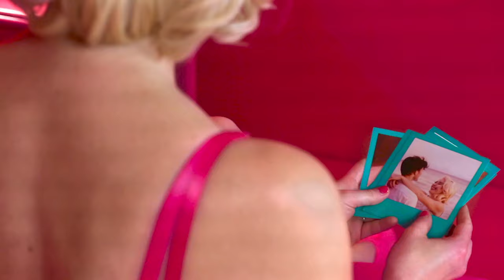Doghouse Rose - Last Time (official video)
From their new album "The Harder They Fall" out now!

Credits
Directed by Sarah Mathieson
Production Designer Sarah Mathieson
Gaffer Jefferson Sheppard
Best Boy Electric Jordan Zagerman
Lamp Operators Enrique Miguel, Ben Aydemir
Camera Operator Heather Mathieson
Lighting Consultant Rob McDonald
Sets/Props Jefferson Sheppard, Heather Mathieson, Sarah Mathieson, Jordan
Zagerman, GI Holm
Editor Sarah Mathieson

Lyrics:
Faded pictures that you left for me
Scenes from a long lost story
A dream that was once so clear
And year by year we watched it disappear

Time makes promises but memories stay true
Feeling your heart as I laid there beside you
it beating with mine

Moments that refuse to let go of me
Secrets whispered so sweetly
Bitter regret I can still taste
The days keep changing but the feeling stays the same

God only knows what I’d give just to hold you
Just one last time

Special thanks to Rob McDonald & 5 Drive-In

Song Written & Performed by Doghouse Rose